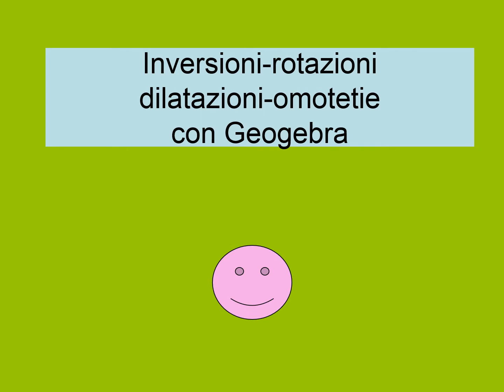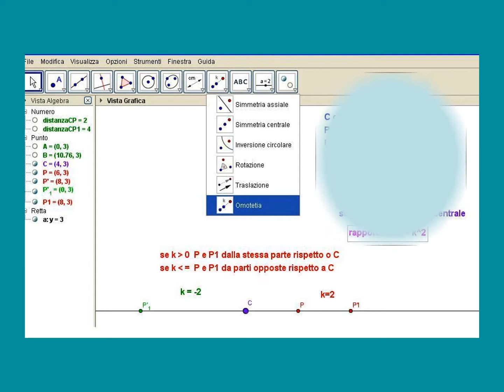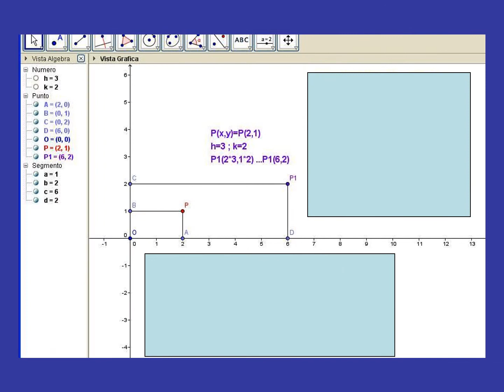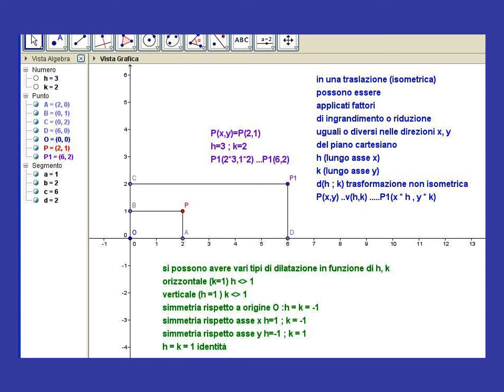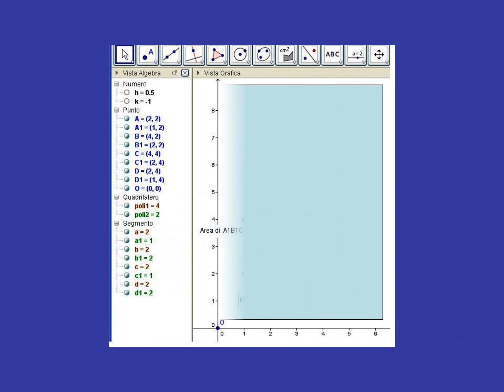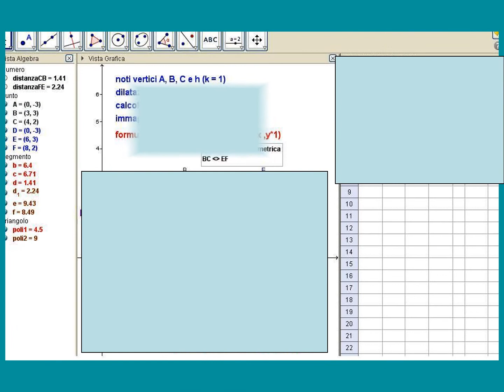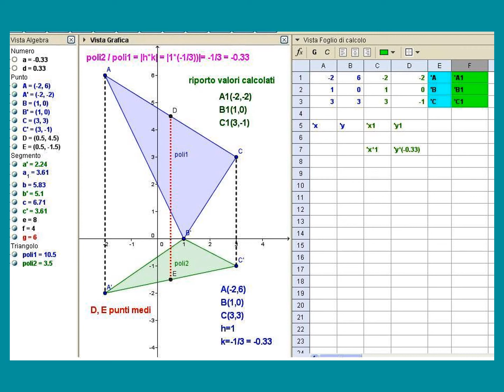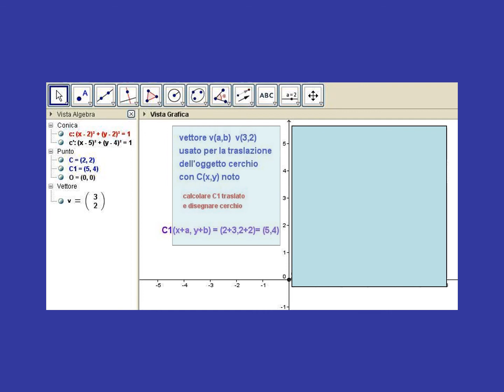rotazioni, dilatazioni, omotetie con Geogebra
rotazioni, inversioni, omotetie, dilatazioni con Geogebra